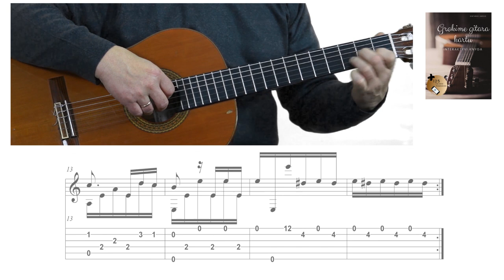Gitaros pamoka - Für Elise - Elizai TAB. Grokime gitara kartu!